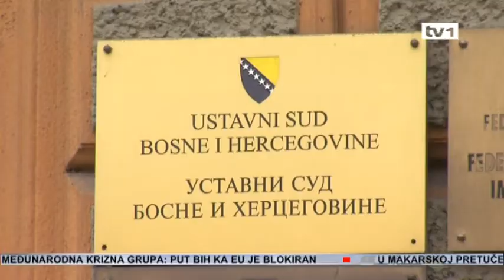Sutra odluka o državnoj imovini? - Dnevnik TV1 12.07.2012.